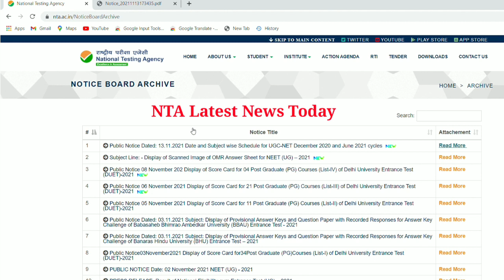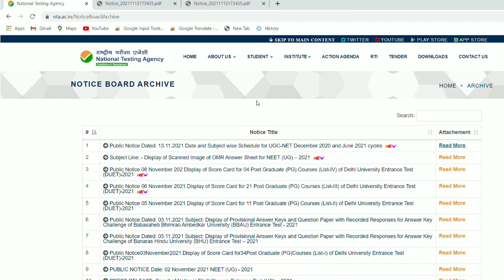NTA Latest News - UGC NET Exam 2021 Date Sheet Announced | UGC NTA NET Exam News Today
nta net admit card 2021 latest news
nta net exam date 2021 today
ugc net exam latest news
nta ugc net 2021 latest news
nta ugc net admit card & date sheet latest update
ugc net subject wise exam dates